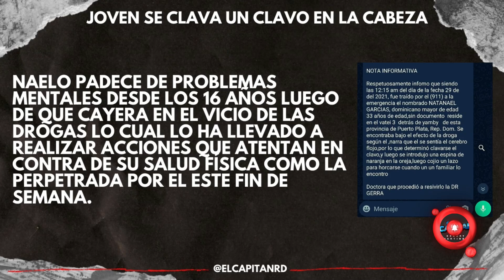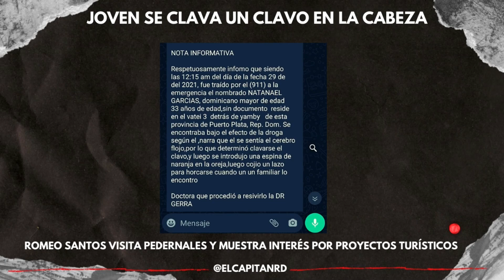Se clava un clavo en la cabeza, El Joven fue operado en Santiago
El joven nombrado Natanael García, de 33 años de edad, residente en el sector el Batey 3, de esta ciudad San Felipe de Puerto Plata fue intervenido de emergencia.

Kendry Martinez:
¨El Capitan¨

La Kalle 96.3 FM: Lunes a Viernes.
Locutor, Anunciador, Animador de eventos deportivos, grabaciones de audios y mas.

Kendry Martinez